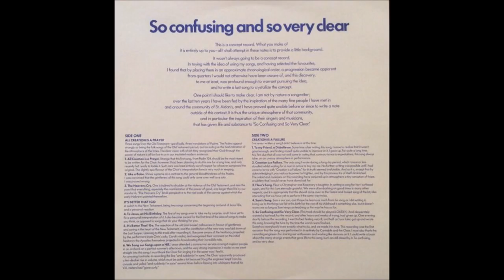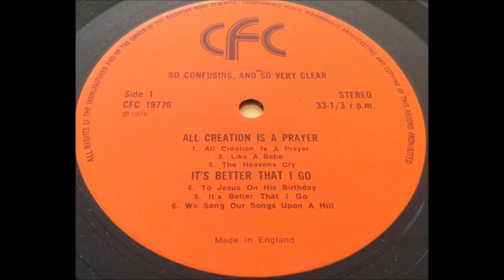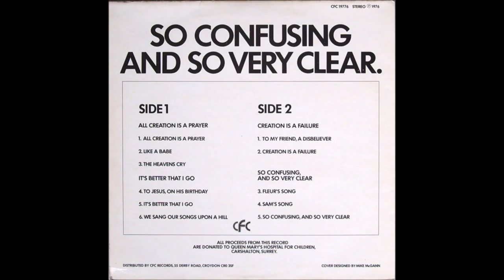The Folk Choir & Cantabile 1976 LP: So Confusing & So Very Clear - A6. We Sang Our Songs Upon A Hill